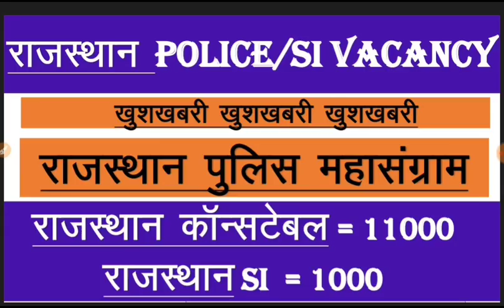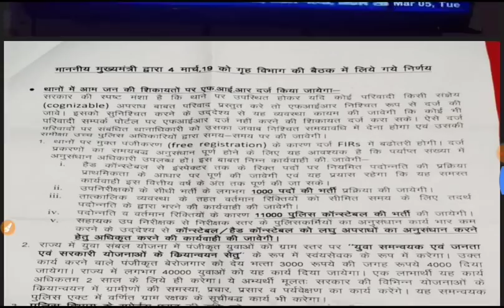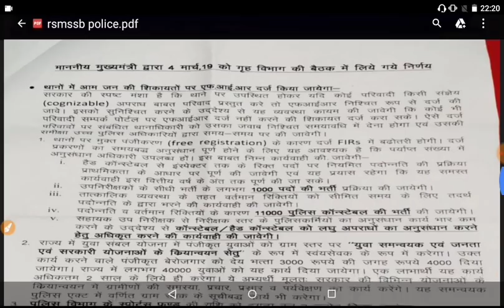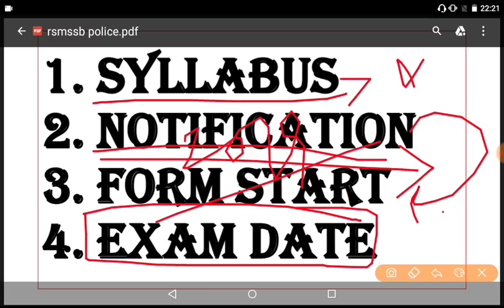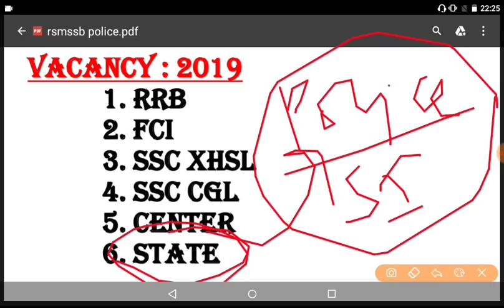11 हजार पदों पर बड़ी भर्ती आई ॥ Rajasthan Police Constable/SI Vacancy 2019 I raj police vacancy 2019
in this video we are discusssing on "11 हजार पदों पर बड़ी भर्ती आई ॥ Rajasthan Police Constable/SI Vacancy 2019 I raj police vacancy 2019" and also on official notice, syllabus, form fill date & other all latest vacancy 2019

घन और घनमूल : the killer tricks
सीखे सबसे आसान और सही तरीके के साथ ll